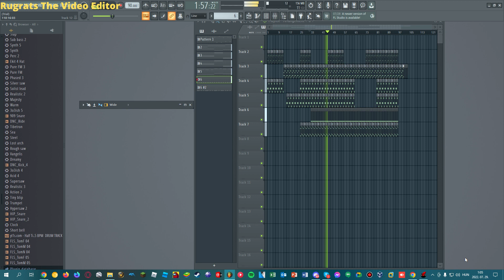FL Studio 20 - Video Test #5